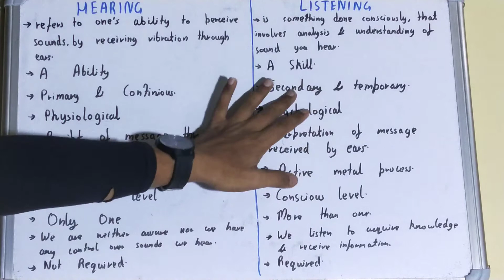Hearing vs Listening|Difference between listening and hearing